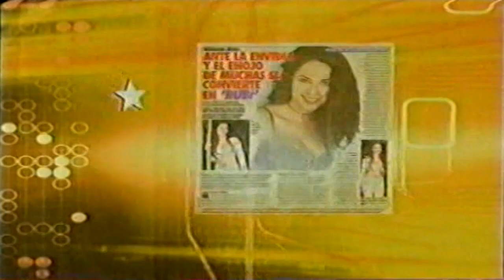Comerciales Monterrey 2004 Canal 64 Multimedios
Comerciales transmitidos en el entonces Canal 64 de Multimedios Television en el Año 2004 grandes recuerdo de esos tiempos y programas que pasaban por ese Canal